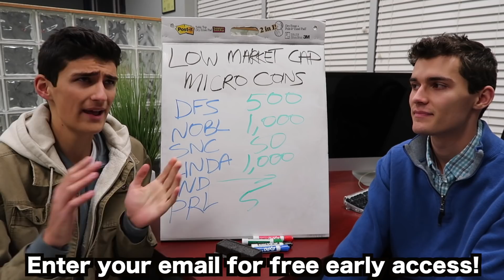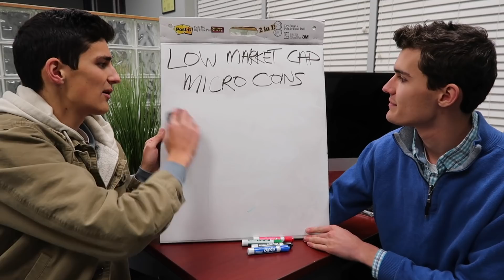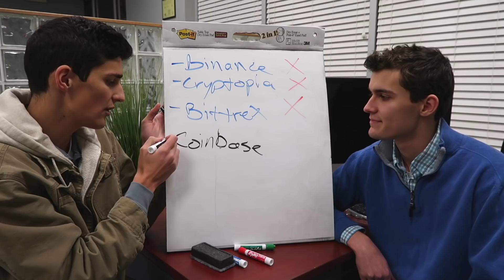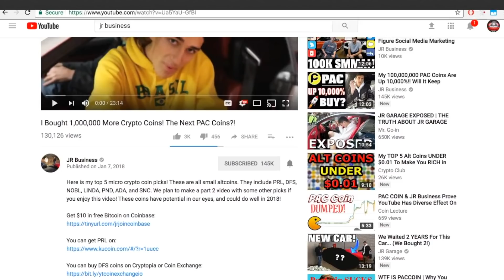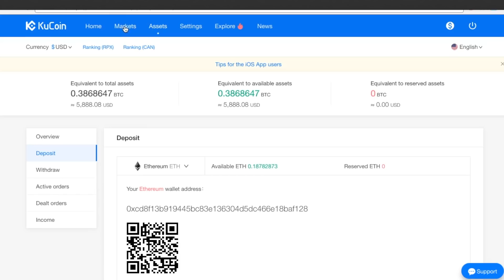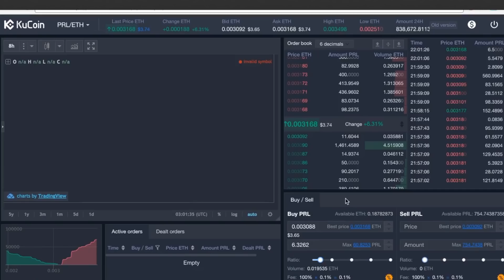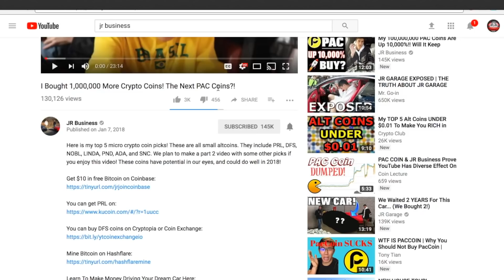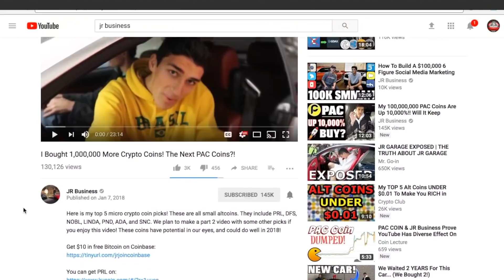How To Buy Cryptocurrency ALTcoins On KuCoin! (Better Than Binance?)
Here is how you can buy cryptocurrency ALTcoins if you were too late on Binance or Cryptopia. Some of the very small micro coins can be bought on Yobit or Coinexchange, but most of the altcoins that were on binance are available on Kucoin. Kucoin is open for new signups. This is a step by step tutorial of how to use KuCoin.